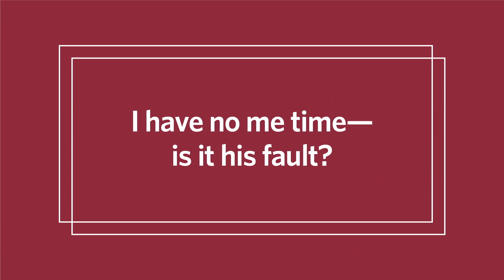I Have No Me Time. Is It His Fault?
Jancee Dunn discusses how to get more "me time" in your relationship.